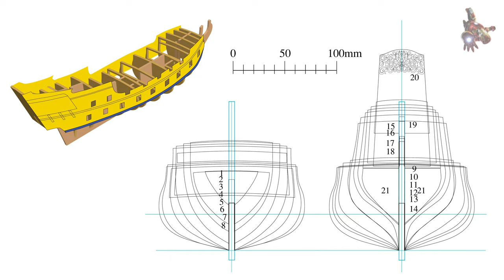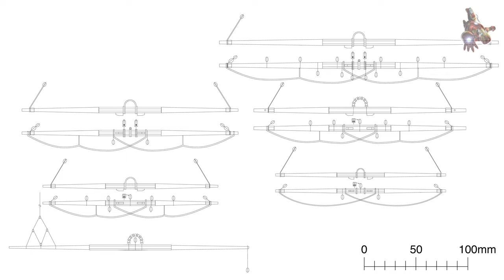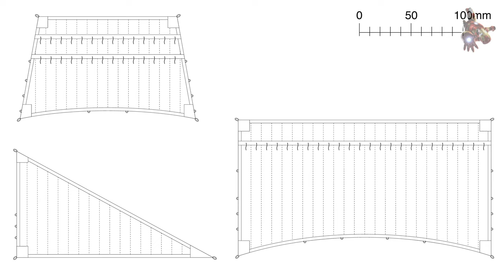The BLACK PEARL model ship PLANS with sizes (scale 1/50) * SUPER ScaleModeling HEROES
Ship Model blueprints - Black Pearl from Pirates of the Caribbean.